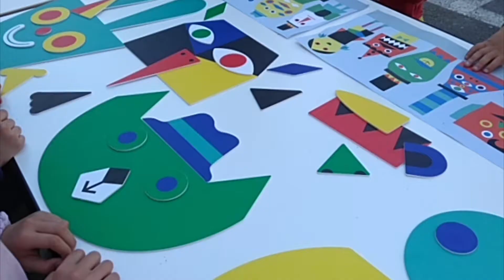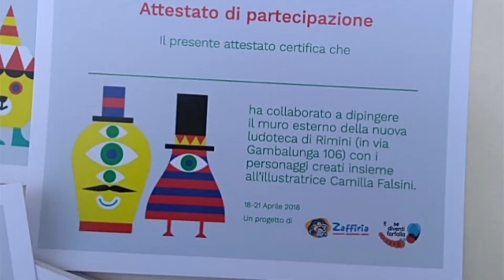Un muro d'ingresso... per una nuova ludoteca!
Grazie a Conibambini nascerà a Rimini una nuova ludoteca. Lavori in corso, sotto la guida di Camilla Falsini, artista e illustratrice.